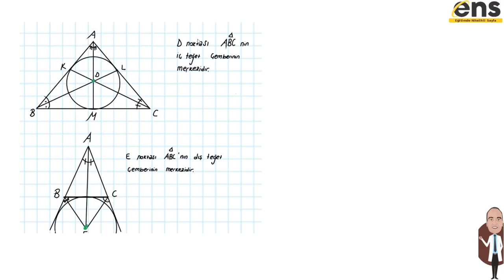TYT-AYT GEOMETRİ-ÜÇGENLER-ÜÇGENDE AÇIORTAY#tytgeometri#üçgendeaçıortay#oğuzhankahveci